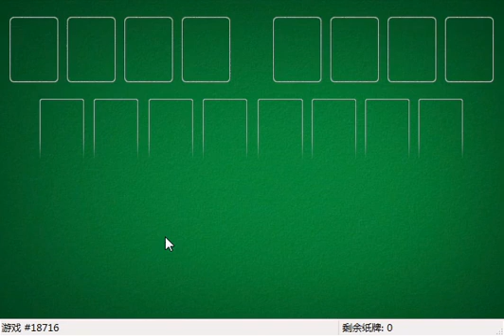How I solved FreeCell #14428